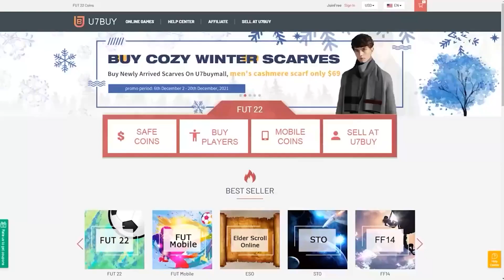THE BEST 5 *POST PATCH* FORMATIONS AND CUSTOM TACTICS ON FIFA 22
►► Enjoy Up to 5% free coins for every order!

Click on this link to sell your FUT Coins or your Account

In todays video, we look at the top 5 formations and custom tactics on fifa 22, enjoy

THE BEST 5 FORMATIONS AND CUSTOM TACTICS ON FIFA 22